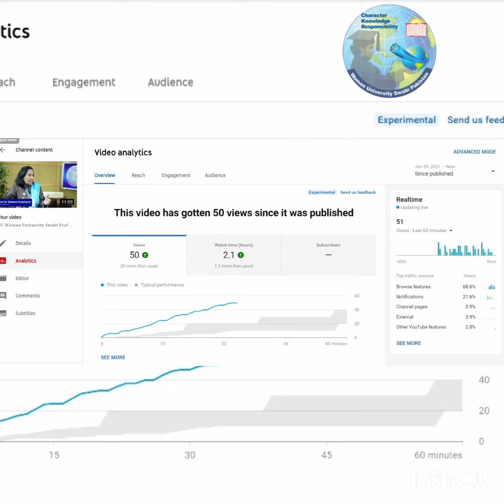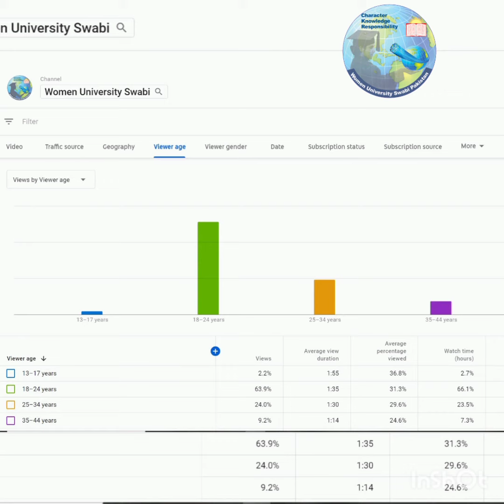Women University Swabi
Achieved Milestone in 6 Days 14000 Watch Time and 10000 views